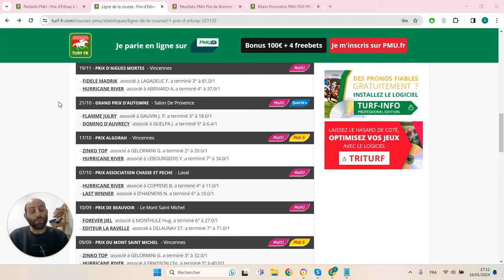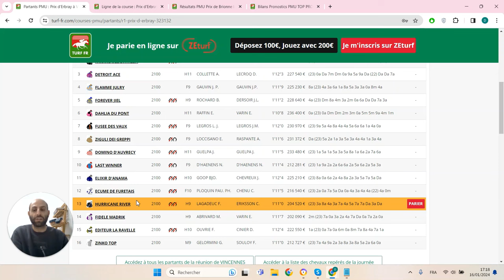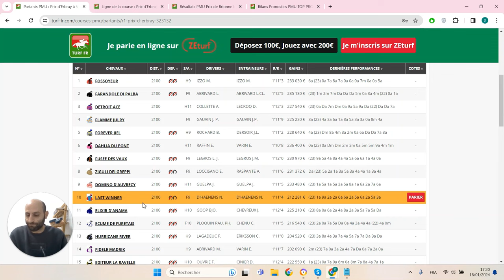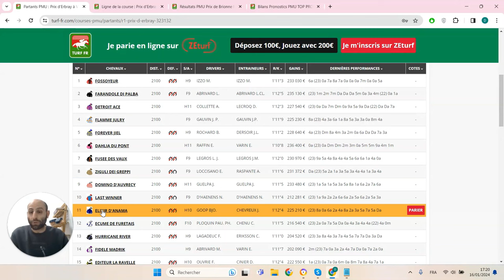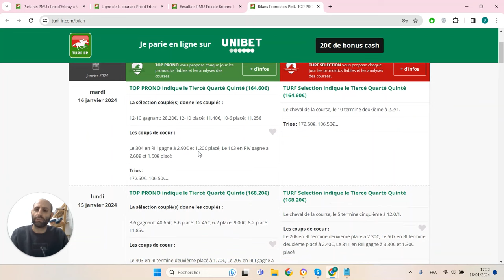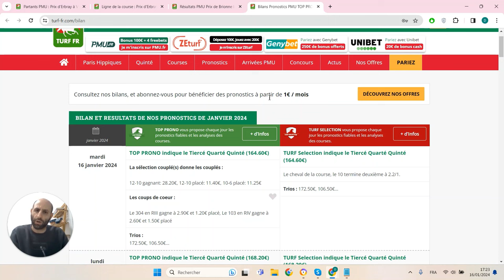PRONOSTICS PMU GRATUIT DE LA MINUTE QUINTE+ DU JOUR JEUDI 18 JANVIER 2024 #323132